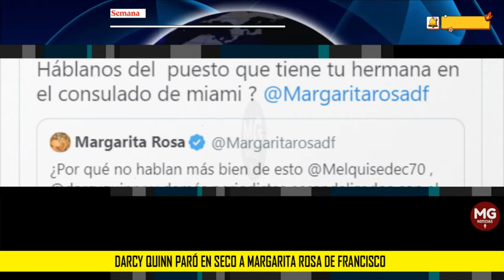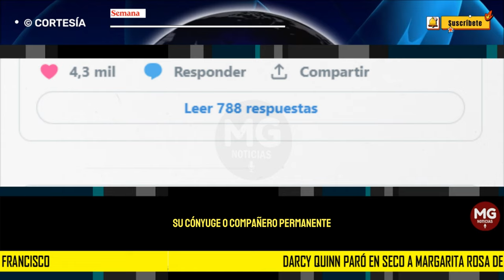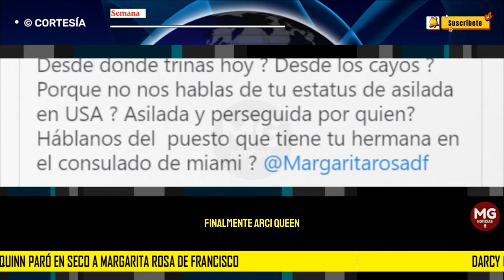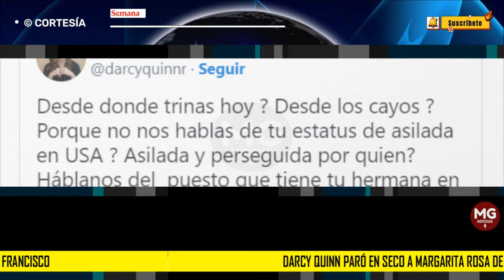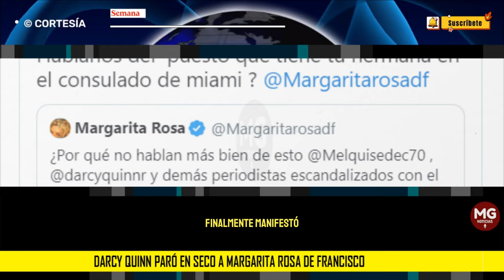🔸 DARCY QUINN PARÓ EN SECO A MARGARITA ROSA DE FRANCISCO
Darcy Quinn paró en seco a Margarita Rosa de Francisco y le dijo más de una verdad: “Por qué no nos hablas de tu estatus de asilada en USA”
La actriz salió en defensa de Gregorio Oviedo, esposo de Amelia Pérez, la ternada más votada para ser fiscal general, quien en su cuenta de X ha atacado a periodistas y opositores al Gobierno Petro.
SEMANA